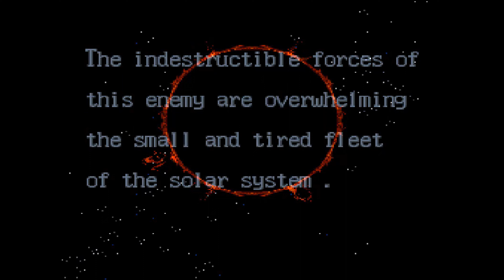🎮 Vídeos e destaques do Axelay (アクスレイ, Akusurei) | Gameplay very hard fase 01 | Zsnes Nostalgia 🎮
↓↓ LEIA A DESCRIÇÃO ↔ READ THE DESCRIPTION ↓↓

Axelay é um jogo de Nave / Shoot 'em up desenvolvido pela Konami e publicado pela Konami em 11 de setembro de 1992 para Super Nintendo.Produzido por Kazumi Kitaue, design por Kazuhiro Namba e músicas compostas por Taro Kudo.